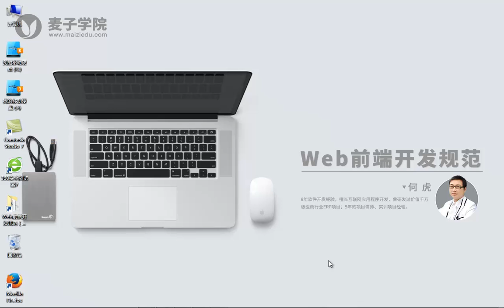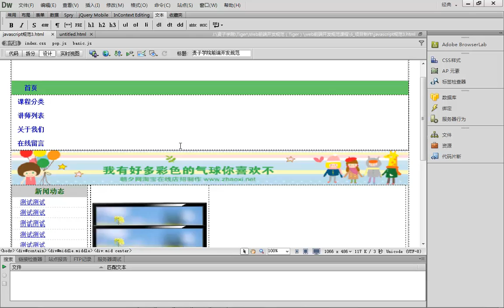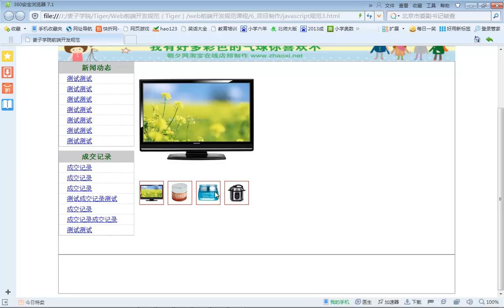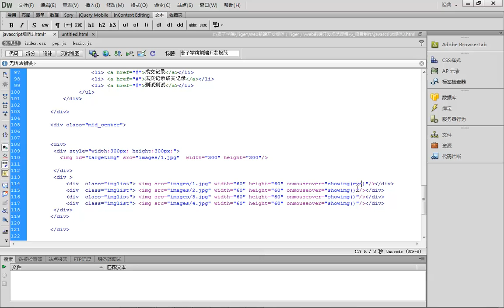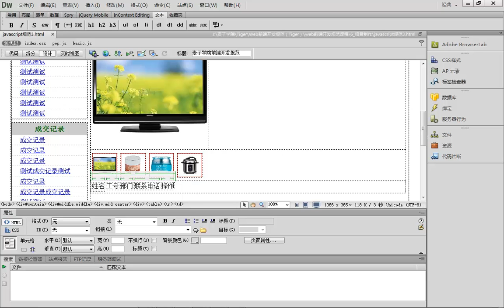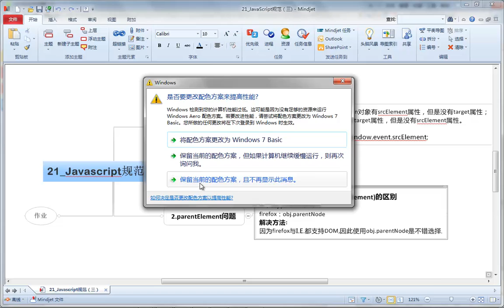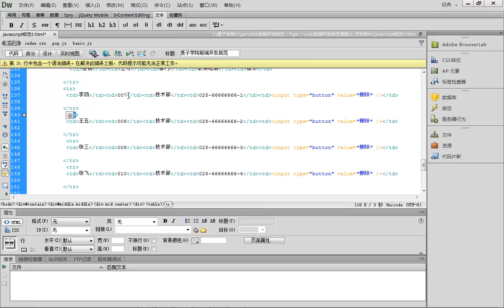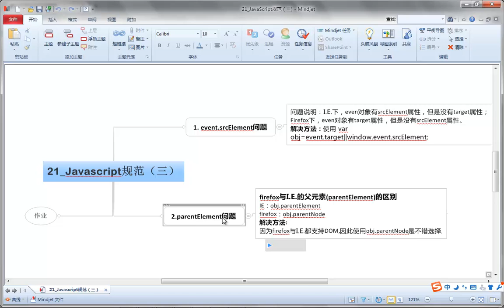Web前端开发规范-21.javascript编程规范3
Web前端开发规范，可以帮助同学们，了解web前端开发规范的意义，掌握前端开发中的开发规范，掌握web前端开发中的实用技巧。面对企业团队开发，可以很快融入团队合作中，高效率的完成团队给予的任务。